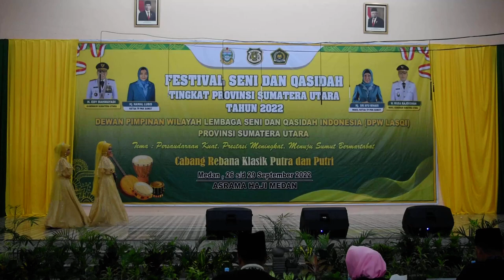Grup Rebana Asahan - Hanya Kenangan | FSQ Sumut 2022